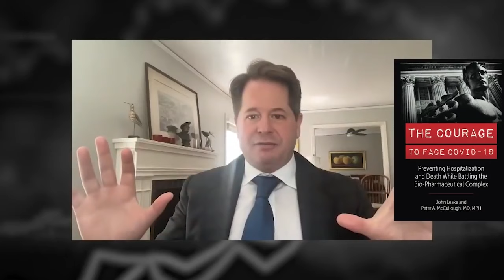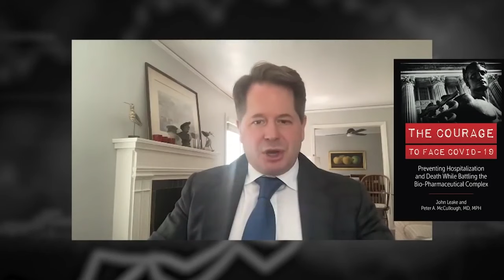John Leake & Peter A. McCullough Talk Censorship, Orthodoxy, Free Speech, Science (RCS 245)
Interview original date: May 19th, 2022